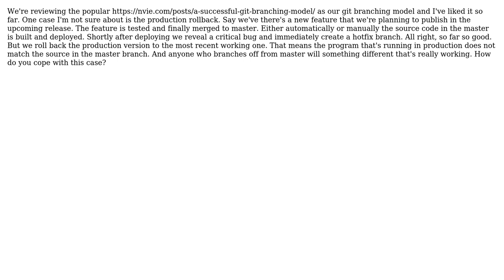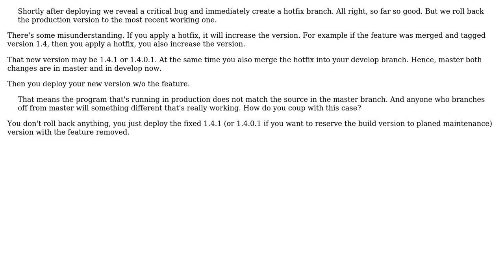Software Engineering: How to cope with production rollbacks when using gitflow?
With thanks & praise to God, and with thanks to the many people who have made this project possible! | Content (except music & images) licensed under CC BY-SA | Music | Images & others | With thanks to user Tseng user Mikayil Abdullayev and the Stack Exchange Network Trademarks are property of their respective owners. You are responsible for your own actions.